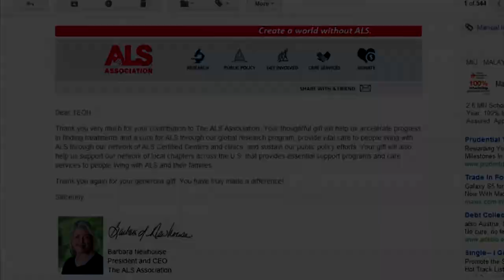ALS Ice Bucket Challenge - TingWei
Challenge ACCEPTED !!

Thanks to @bella mok for nominating me and YES i accepted & done for donation. Hereby I challenge
@Ronald Chan
@Raye Meng Ting
@Shi Ori
You have 24 hours to make it...=)